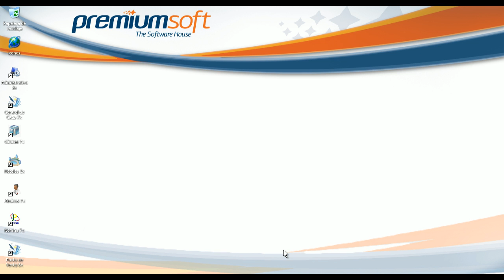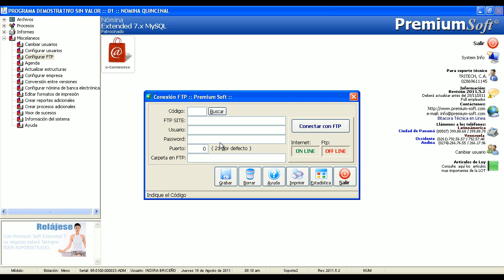Configuracion FTP Nomina 7x